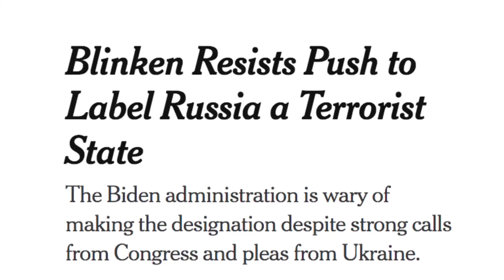✅💥Llegó el APOCALIPSIS!!! Cierren la PUERTA y apaguen la luz✅⚡️EEUU Rusia Putin Blinken Patrocinador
Blinken resiste presiones para etiquetar a Rusia como Estado terrorista
La administración Biden desconfía de hacer la designación a pesar de los fuertes llamados del Congreso y las súplicas de Ucrania.